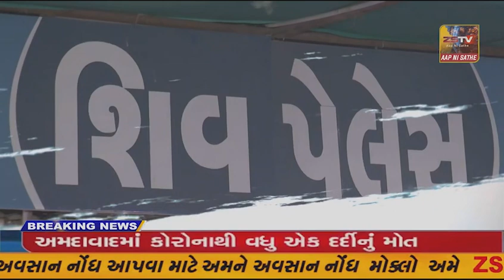અહંકારી ભાજપ સરકાર ઇન્ડીયા ગઠબંધન થી દરી ગઈ છે એટલે વિપક્ષ ને વિરોધ નથી કરવા દેતી હોવાના આક્ષેપ.